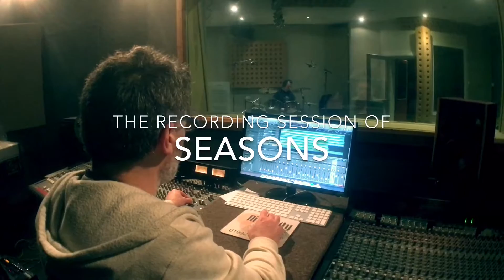Seasons (waiting on You) | Future Islands | cover by WE LOVE YOU WE WANT YOU | Recording Session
Here's our cover of seasons waitingonyou by futureislands Our first studio recording as a band with themuseproject our band development class at rivercitystudioshertford This was a 2 hour session and so much fun! Can't wait to get back in the studio and do it again!